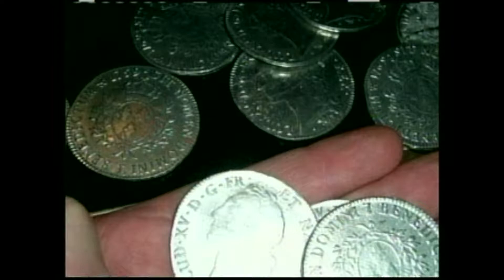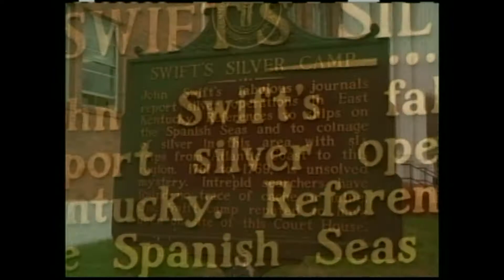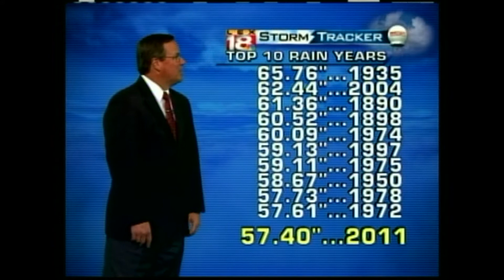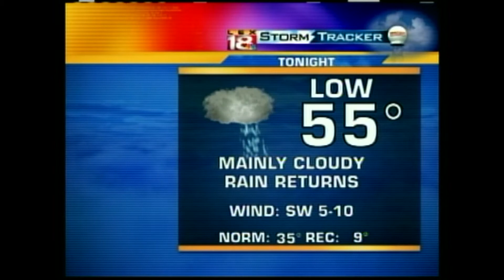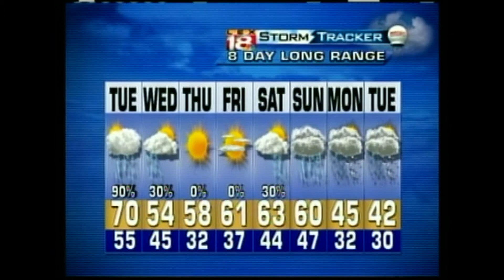LEX 18 News 11/21/2011 6PM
Best Newscast entry for WLEX-TV, Lexington, Kentucky Station's Choice Newscast from November 21, 2011 (part 2 of 2)